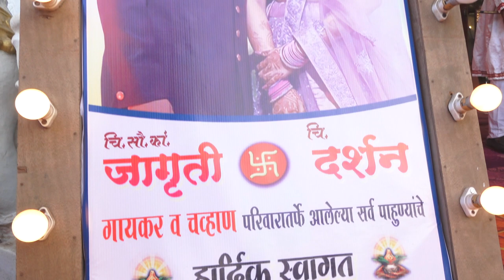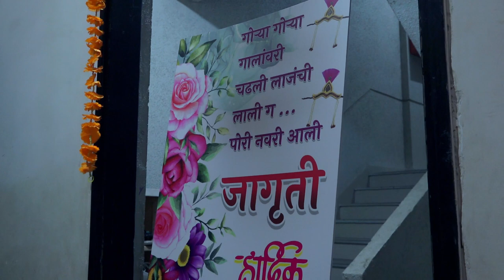D A R S H A N & J A G R U T I Wedding